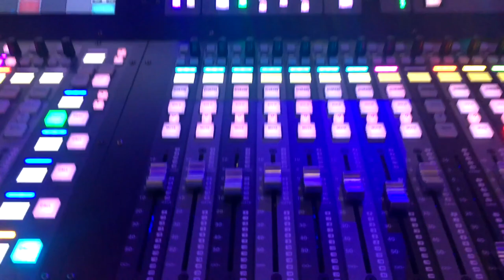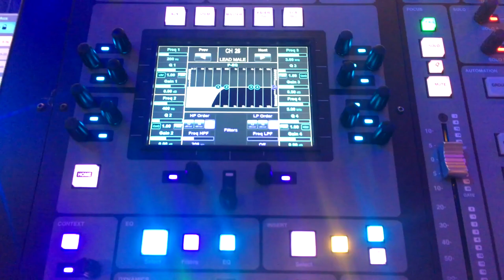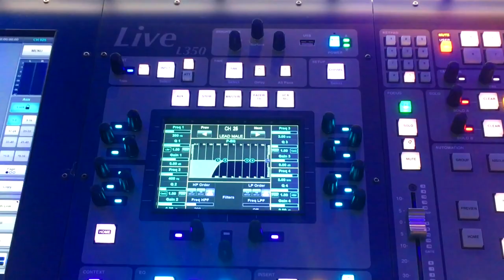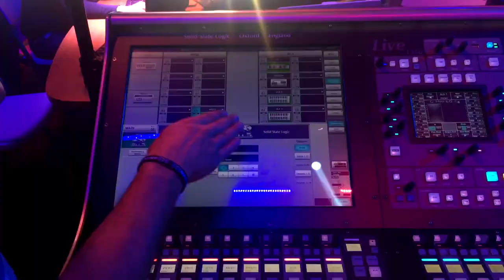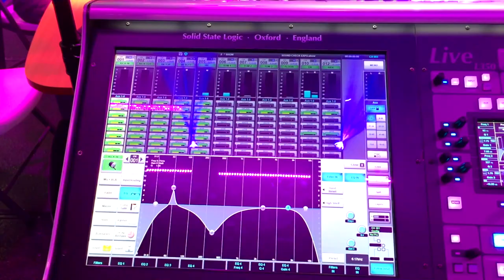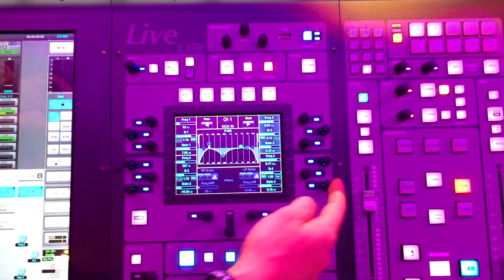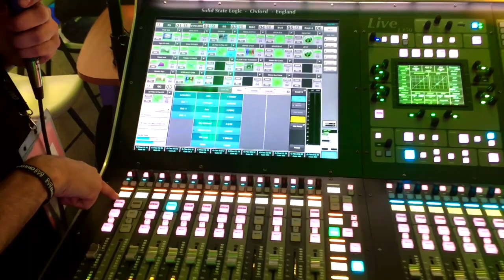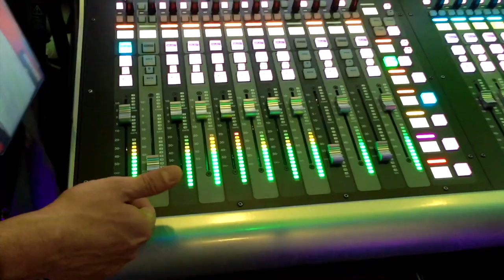LIVE L350 SOLID STATE LOGIC EN LA EXPO SOUNDCHECK 2019 EN ESPAÑOL !!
ACOMPAÑAME JUNTO A JAVIER POSADA EN ESTE FASCINANTE RECORRIDO POR LA PODEROSA LIVE 350 DE SOLID STATE LOGIC, CONOCE MAS A FONDO SUS FUNCIONES, CAPACIDADES, VENTAJAS ETC,
AGRADECIMIENTO ESPECIAL A LALO ESTRADA POR SU PARTICIPACION EN ESTE VIDEO